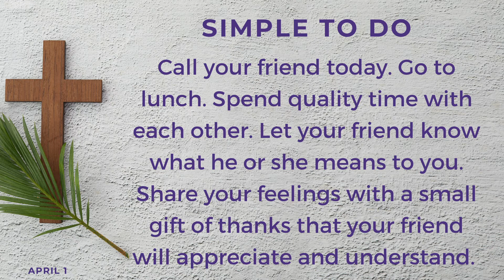Daily Reflection - April 1, 2022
Lenten Daily Reflection on Friday, April 1st, the fourth week of Lent at St. Angela Merici Catholic Church in Missouri City, Texas in the Archdiocese of Galveston-Houston.